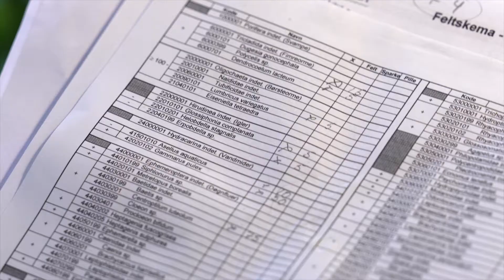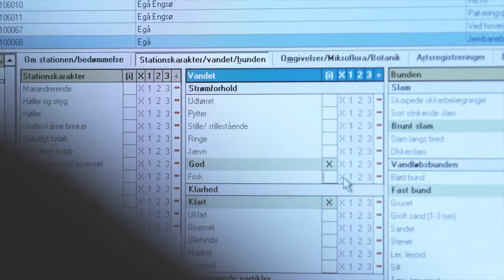Biologi Karrieremuligheder ved Aarhus Universitet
Se filmen om Bjarke, der som biolog arbejder med vandløb i Aarhus Kommune
foto: petergramstrup.dk